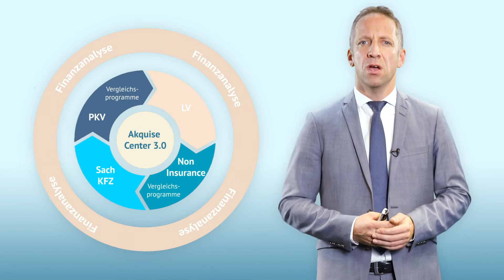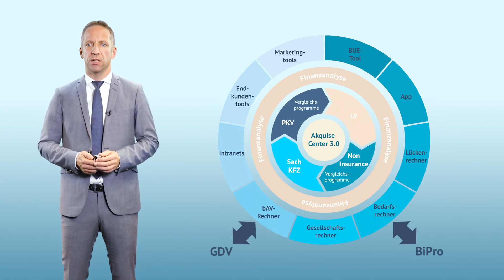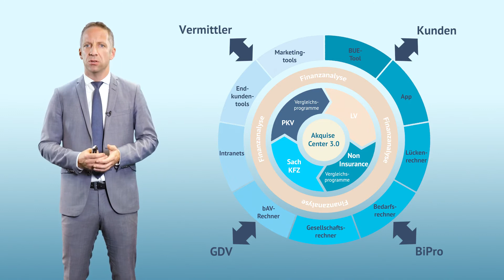Die allumfassende Maklerplattform der Fonds Finanz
Norbert Porazik präsentiert die Revolution im Versicherungsmarkt 2018!